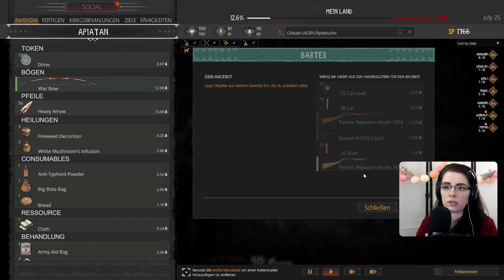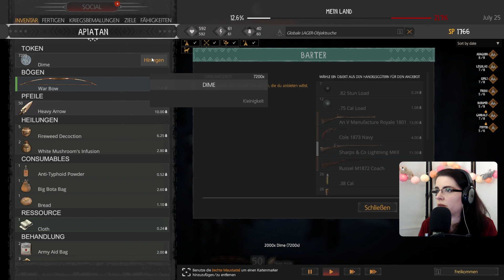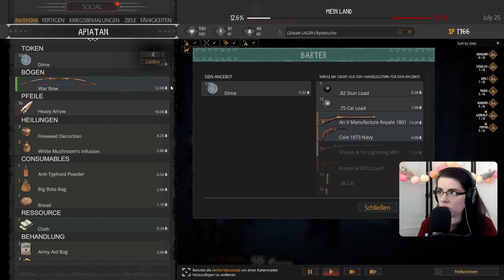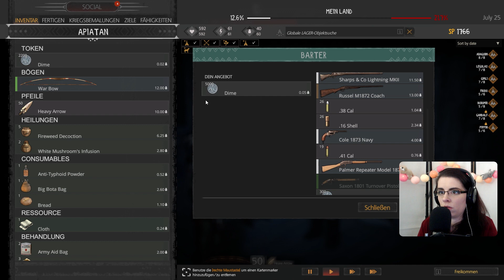WAFFENKAUF und Goldtausch! | THIS LAND IS MY LAND S2-E47 [StreamPlay]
Yeah, ich bin Indianer! Jeden Tag Pfeife rauchen für den Frieden! Oder doch nicht? Leider dringt der weiße Mann immer weiter in mein Land vor! Das muss ich verhindern, ob mit Pfeife oder Bogen! Denn This Land Is My Land!

Wer nicht lange auf neue Folgen warten möchte, der darf gerne auf meinem Twitch-Kanal vorbeischauen! Vll. erwichst du mich ja wenn ich das Game live spiele, oder bei einem anderen Spiel!

'This Land Is My Land' ist von Game-Labs.

Nimm deinen treuen Bogen, deinen schnellen Mustang und erobere dein Land zurück. Kämpfe gegen umherstreifende Patrouillen, schleiche dich in Festungen und Siedlungen, erkunde die wunderschöne Welt, stelle Waffen und Verbrauchsgüter her, jage Tiere und führe deine treuen Gefährten zum Sieg!

This Land Is My Land bietet dir eine einzigartige Mischung aus Stealth-Action und Strategie-Mechanik, die es dir ermöglicht, zahlreiche Ansätze für jedes Problem oder jede Bedrohung zu wählen, auf die dein Stamm auf dem langen Weg zur Rückeroberung deines Landes trifft.